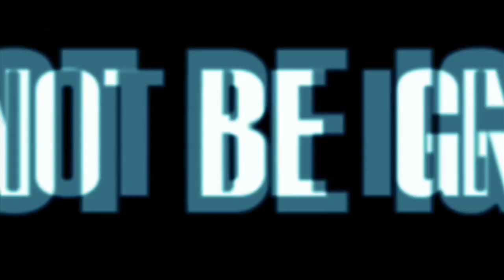33 Minutes :: TRAILER (inHD)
A ballistic missile from a foreign enemy would take 33 minutes to reach the United States. With each passing day, this becomes a growing danger to America, yet our government has failed to build the missile defense systems capable of defending us against such attacks.

The time has come to revive the strategic missile defense system that America uniquely can develop, maintain, and employ for its own defense and the peace-loving world's security.

This documentary, from The Heritage Foundation, aims to do just that by highlighting the disastrous consequences of a nuclear explosion on American soil - one that could happen in just 33 minutes.